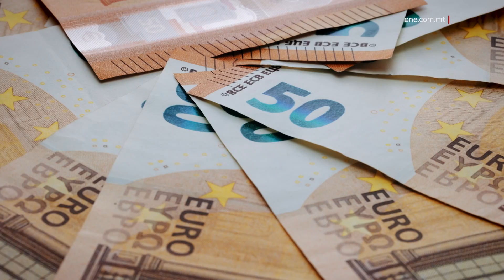REŻILJENZA QAWWIJA FIS-SETTUR FINANZJARJU MALTI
ONE.COM.MT • Minn rapport tal-Bank Ċentrali ħareġ li, is-sena li għaddiet, is-settur finanzjarju f’Malta wera reżiljenza qawwija, minkejja l-pandemija.

FILMAT: ARKIVJI

Minn rapport tal-Bank Ċentrali li jevalwa l-iżviluppi rilevanti għall-istabbiltà finanzjarja f’Malta matul is-sena li għaddiet, ħareġ li s-settur finanzjarju f’Malta wera reżiljenza qawwija minkejja l-isfidi għal ċerti setturi.

Din ir-reżiljenza fis-settur finanzjarju lokali kienet importanti għax is-sena li għaddiet kienet affettwata wkoll mill-pandemija globali tal-Covid-19.

Din ir-reżiljenza rriżultat minn analiżi tas-sensittività tal-likwidità, fost oħrajn.

F’dan ir-rapport, il-Bank Ċentrali nnota kif il-gwerra bejn ir-Russja u l-Ukrajna qed tolqot lill-pajjiżna b’mod indirett.

Ir-rapport innota wkoll li f’pajjiżna, minkejja l-inċertezza kawża tal-isfidi internazzjonali, il-banek irrappurtaw titjib fil-kwalità tal-assi minħabba tnaqqis fis-self li ma jrendix, flimkien ma’ żieda fil-volumi tas-self.

Dan seħħ minħabba żieda fis-self għal proprjetà residenzjali.

Apparti minn hekk, kien hemm is-self lill-kumpaniji, li żdied permezz tal-Iskema ta’ Garanzija għall-Covid-19 tal-Bank Malti għall-Iżvilupp.